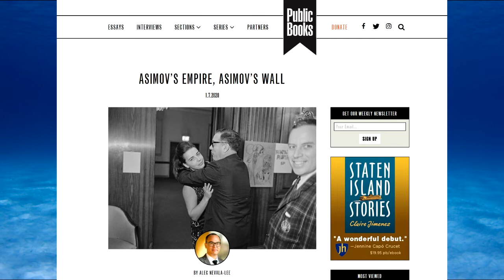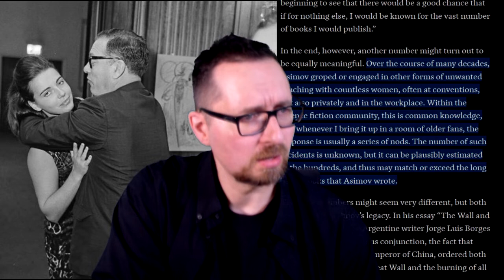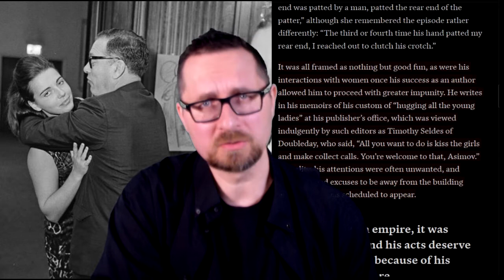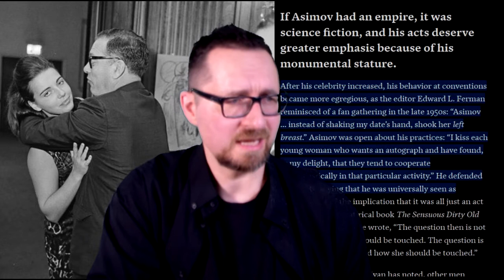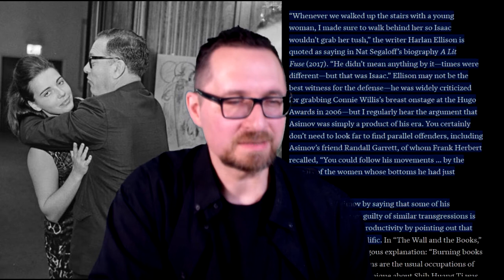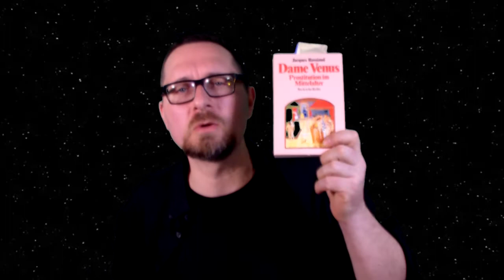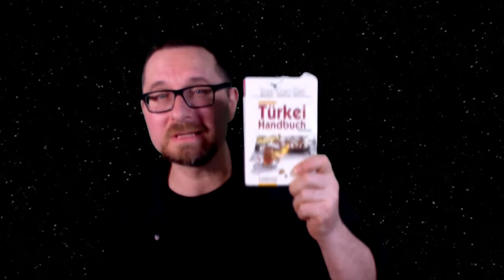Auf einen Kaffee - Asimov und der Sexismus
Zum Weiterlesen:
Alec Nevala-Lee: "Asimov’s Empire, Asimov’s Wall"

Meghan Collie: "Unpopular Opinion - The Big Bang Theory Seriously Sucks"